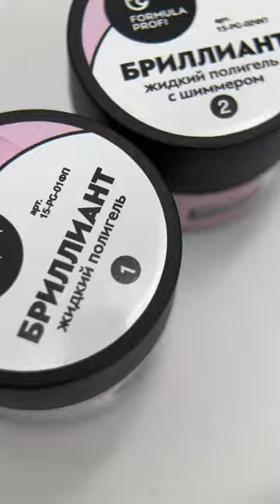Камуфлирующий гель Бриллиант Жидкий полигель (Обзор+МК)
Новый уровень камуфляжа с жидким полигелем "Бриллиант" от Formula Profi 💎

Это 16 потрясающих натуральных оттенков с шиммером и без  помогут воплотить любые идеи  и создать эстетичный маникюр с минимальными усилиями.

Подходит для различных техник дизайна ногтей, включая френч, омбре, инкрустацию стразами и другие декоративные элементы. Может использоваться как самостоятельное цветное покрытие под топ, или как крепкая надежная основа под цветное покрытие.

А качество покрытия полученное с этим гелем  — это та самая невероятная роскошь и удовольствие, которое сравнимо с покупкой драгоценных камней и заставит  клиентов возвращаться к вам снова и снова🧡